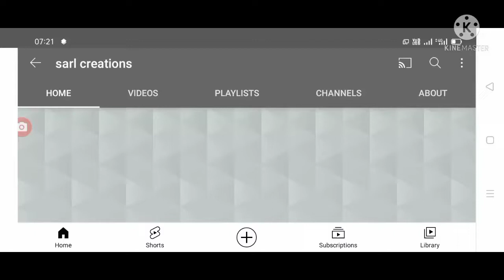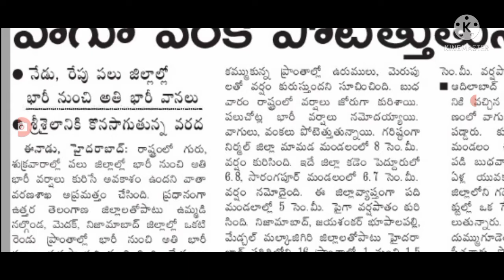తెలంగాణలో ఈరోజు భారీ నుంచి అతి భారీ వర్షాలు, ముఖ్యంగా ఈ జిల్లాలకు, heavy rains in Telangana state.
Hello everyone today update is TS weather report latest update today heavy rains are coming into Telangana state.